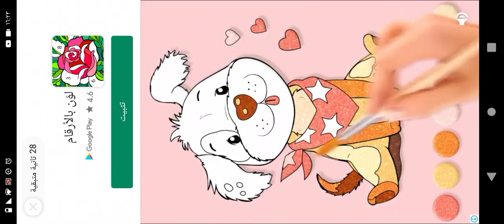اعلان لعبه التلوين الحيوانات الجديده أصحابنا يا حلوين انتظرونا كل يوم جديد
kids wear
kids room
kids club
i-kids
i-kids pyjamas
i-kids wholesale
i-kids clothing
i-kids school
i-kids tablet
kids station
kids clever هالصيصان
kids hospital
kids park
kids songs
كيدز هوم
كيدز هارت
كيدز هارت ابوظبي
كيدز هوم طولكرم
كيدز هوسبيتال
كيدز هوم مول المنصور
كيدز هاوس
كيدز هوم سامسونج
h kidswear
كيدز ناشيونال جيوغرافيك
كيدز نينجا
كيدز نايك
كيدز نور
kids-n-fun coloring pages
fun-kids kleurplaten
n-kids reddit
n-kids meaning
n-kids urban dictionary
n-kids clothing
ne.kids loft bed assembly instructions
ne-kids-schoolhouse-stairway-loft-bed-cherry
m.kids foot locker customer service number
m&kids brand
m&kids la salada
m&kids fabrica
m.kids foot locker application
m.kidstaff
l-kids pull up bar
l'kids lubbeek
كيدز قلقيلية
كيدز قناه
قوتشي كيدز
قناة كيدز للاطفال
قناة كيدز تويز باي امون
قوقل كيدز
قناة كيدز للاطفال مباشر
قصي كيدز
ph-kids ski club
kids-f bv huissen
kids-f b.v
kids-f stapelbed
كيدز غزة
كيدز جامي
كيدز غرناطة مول
غزال كيدز شبين الكوم
غزال كيدز
غوغل كيدز
غوتشي كيدز
غندور كيدز
kidsville gh
كيدز عدن
عنوان كيدز ستيشن
e-kids learning center
e-kids tv online
e-kidscare
e-kids for learning
e-kids planet
e-kids baju kurung singapore
e.kids spoken english
e-kids colombia
كيدز طولكرم
كيدز طفل
طمطم كيدز
طفولتي كيدز طرطوس
طلوبه كيدز
طفولة كيدز
طه كيدز
توب كيدز
كيدز صالون
كيدز صبراته
كيدز صغار
كيدز صحارى مول
صافي كيدز طرطوس
صالحة كيدز
صالة كيدز فوكس
صفوان كيدز
كيدز شوب
كيدز شوب اللاذقية
كيدز شوبر اون لاين
كيدز شوبر
كيدز شوز
كيدز شوب البليدة
كيدز شمس
كيز شفا شوب
sh.kids
كيدز زون
كيدز زون نابلس
كيدز زون سوهاج
كيدز زون الرياض
كيدز زون قلقيلية
كيدز زون قطر
كيدزانيا
كيدز زون الفيوم
z kidswear
z kidsa
zz kidstv
z-kids multivitaminico
z-kids summer camp zeeland
z kids.fr
كيدز رهط انستقرام
كيدز روم
كيدز روز
كيدز روتانا
كيدز ريفا
r kidsaz
raz-kids login
r/kids youtube
r/kidsarestupid fakejake
r/kidsonyoutube
r/kidsfallingdown
r/kids falling over
كيدز ذا فويس
ذافويس كيدز الموسم الاول
ذافويس كيدز الموسم الثاني
ذافويس كيدز 2019
ذا فويس كيدز 2020
ذافويس كيدز مرحلة الصوت وبس
ذافويس كيدز الحلقه الاخيره
ذا فويس كيدز الموسم الثالث
خلود كيدز
خلود كيدز سوهاج
خديجة كيدز
خطاب كيدز ستور ترسا
خطاب كيدز ستور الهرم تليفون
خياط كيدز في العين
خليجي كيدز
خوخه كيدز
kidsland kh ua
كيدز حياة مول
كيدز حضانة
حميدو كيدز
حموري كيدز الخليل
حضانة كيدز اكاديمي
حبوب كيدز للاطفال
حضانة كيدز لاند
حضانة كيدز تاون
كيدز ثوب
ثيابي كيدز
ذا فويس كيدز
th kidston
t kids.classroomsecrets.co.uk
tp kids' wooden playhouse with slide
tt kidswear
b kids®
b-kids karuzela do łóżeczka 3w1 projektor lampka
b-kids projektor karuzela do łóżeczka 3w1
b-kids tell me a story bedtime lamp
b-kids słonik grająca koszykówka
b-kids 3 in 1 twinkling table trolley
b-kids karuzela 3w1
b kids® giraffe fun station
kidsa-z
kids 50cc dirt bike
kids 50cc quad
kids 5 in women's
kids 5mm wetsuit
kids 5.5 in women's
kids 50cc atv
kids 50cc motorbike
kids 5 panel hat
7 kids to women's
7 kids at once
7 kids uk size
7 kids died at school
7 kids adopted
7 kids died
7 kidson st harvey
7 kids' tablet with androi
9 kids uk size
9 kids at once
9 kidson lane
9 kids shot at birthday party
9 kidson place stoke nelson
9 kidson place
9 kidston street bungalowأطفال كيوت
أطفال شفوا من السكر
أطفال ومواهب
أطفال الشوارع
أطفال القمر
أطفال كرتون
أطفال يلعبون
أطفال يضحكون
اطفال يخافون من الابرة
أطفال يلعبون في الحديقة
أطفال يضربوهم ابر
أطفال يقولون ماما بابا
أطفال ياباني أصلي
أطفال يحفظون القرآن
يا اطفال ياحلوين
ي اطفال اشربوا الحليب
ي اطفال ومواهب
يا اطفال مضحكة
يا اطفال زمان
يا اطفال ياحلوين اشربوا الحليب
أطفال وقطط
أطفال ومواهب بث مباشر حاليا
أطفال ولكن عظماء
أطفال ومواهب السنوية العاشرة
أطفال ومواهب وداع جوري وحنين
أطفال ومواهب رمضان
أطفال و ثقافة
أطفال ومواهب 2020
أطفال و قطط
أطفال هذا الزمان قناة الجزيرة الوثائقية
أطفال هند القحطاني
أطفال هوليوود
اطفال هالصيصان
اطفال هيا عبدالسلام
اطفال هنادي الكندري
اطفال هيفاء السيد
اطفال هالوين
ة أطفال
h'اطفال
أطفال نونو
أطفال ناستيا
أطفال نخرج للدنيا
اطفال نائمون
أطفال نحن
اطفال نانسى عجرم
أطفال نقار الخشب
أطفال نجاح المساعيد
n اطفال
أطفال مضحكة
أطفال مبتسرين
أطفال مسرحية هالة حبيبتي
أطفال مصابين بالشيخوخة المبكرة
اطفال متلازمة داون
أطفال محجبات
أطفال مفقودين في مصر
م اطفال
م اطفال مصر
م اطفال ومواهب
ملابس أطفال م
أطفال لعبة تعليمية 5
أطفال لسه مولوده
أطفال لعب
أطفال للتبني
أطفال للبيع فيس بوك
اطفال للتبنى فى مصر
أطفال لا تصدق أنهم موجودين
للأطفال
للأطفال الصغار
للأطفال شكل رسم المخ الطبيعي
للأطفال مكونات المنزل
للأطفال الحق في التعبير عن أنفسهم بحرية من أجل
للأطفال￼
للأطفال للأطفال
للأطفال قصة سيدنا نوح
أطفال كوريين أنستقرام
أطفال كوريين ممثلين
أطفال كوريا
أطفال كريستيانو رونالدو
أطفال كرتون عربي
أطفال كوريين كيوت
c اطفال
أطفال قصص
أطفال قمر
أطفال قناة سنا
أطفال قران
أطفال قوس قزح
أطفال قبل النوم
أطفال قطط
أطفال قناة أطفال
سورة ق أطفال
أطفال فلسطين
أطفال فيلم العفاريت
أطفال في الحضانة المستشفى٠l/UCuck8h2QcKB3xp4CX4bk0dA٨